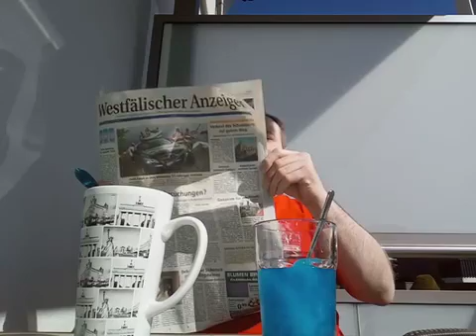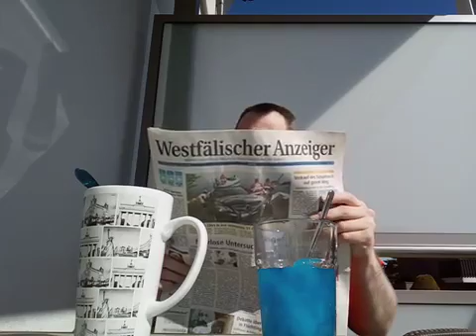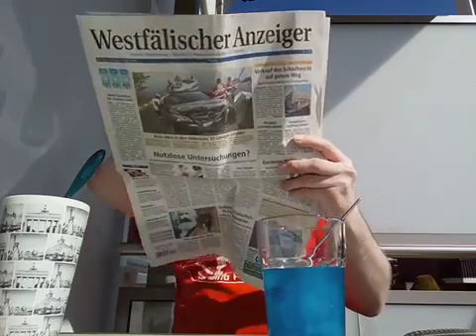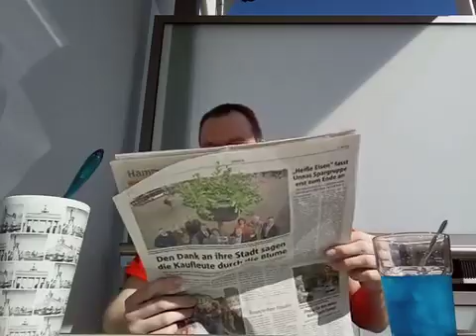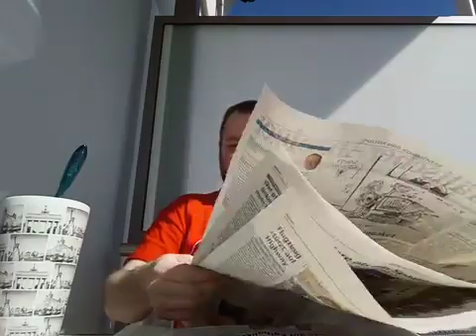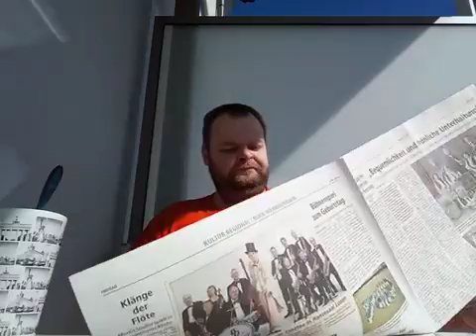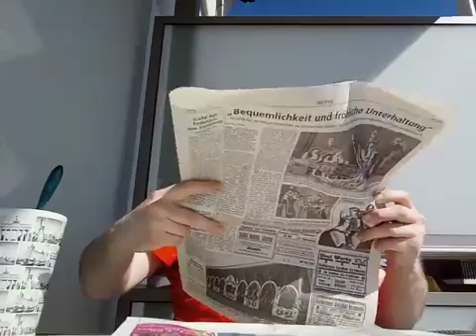Micha Unterwegs Auf dem Balkon 7 43 Uhr